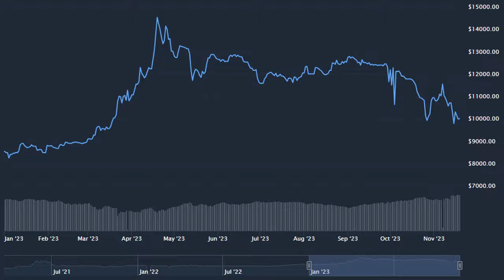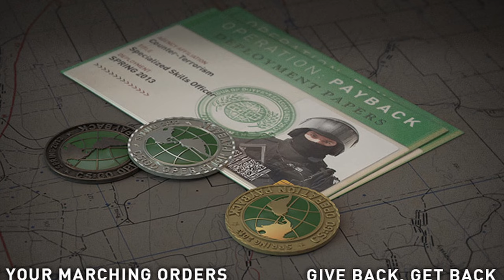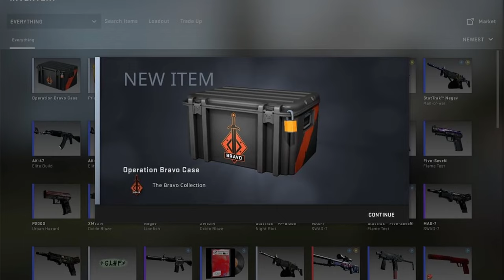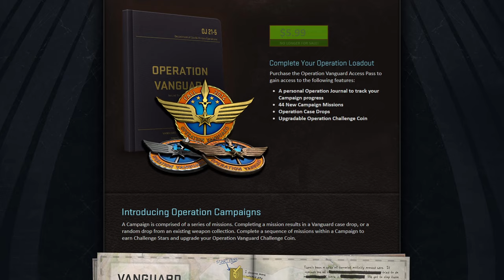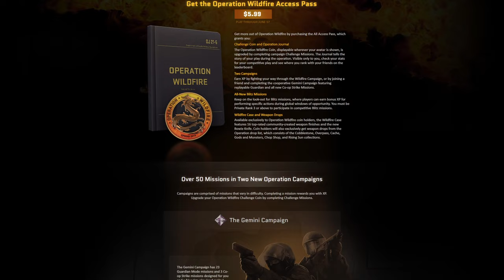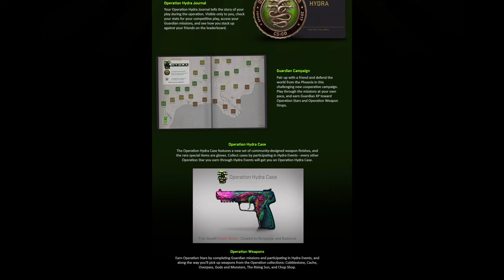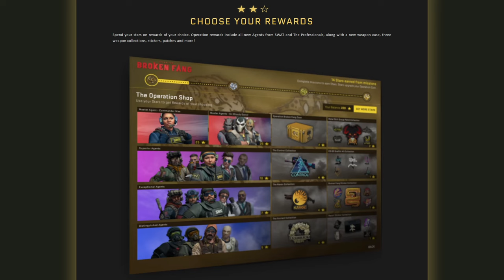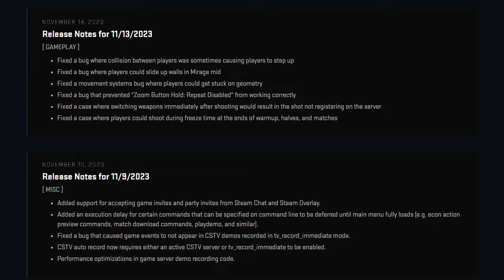ISTORIA OPERATIUNILOR din COUNTER-STRIKE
Counter Strike: Global Offensive (CSGO) a lasat o mostenire importanta fanilor jocului, sub forma unor evenimente oficiale create de Valve denumite OPERATIUNI. Aceste operatiuni sunt sezoniere si au devenit din ce in ce mai dorite de-a lungul timpului, fiind momentul in care Valve adauga continut nou si special in jos, reprezentand o oportunitate pentru toti jucatirii sa obtina dropuri care in afara operatiunii nu s-ar putea obtine, precum medalii, cutii, skinuri, stikere sau agenti.
Despre ce sunt aceste operatiuni, de ce sunt ele atat de importante si de dorite si care au fost aceste operatiuni, vorbim in videoclipul de astazi.

Cuprins:
0:00 Introducere
0:43 Ce este o operatiune?
1:32 Cum functioneaza operatiunile in Counter Strike?
2:22 De ce sunt atat de dorite operatiunile?
3:34 Care sunt operatiunile lansate in Counter Strike?
3:52 Operatiunea Payback
4:43 Operatiunea Bravo
5:33 Operatiunea Pheonix
6:13 Operatiunea Breakout
7:12 Operatiunea Vanguard
8:12 Operatiunea Bloodhound
9:15 Operatiunea Wildfire
9:38 Operatiunea Hydra
10:29 Pauza de operatiuni
10:38 Operatiunea Shattered Web
11:40 Operatiunea Broken Fang
12:30 Operatiunea Riptide
13:16 Cand apare urmatoarea operatiune?
14:10 Final

Cooler CPU: be quiet! Pure Rock 2 FX Black
Monitor 1: DELL Gaming G2724D 27 inch QHD IPS 165 Hz